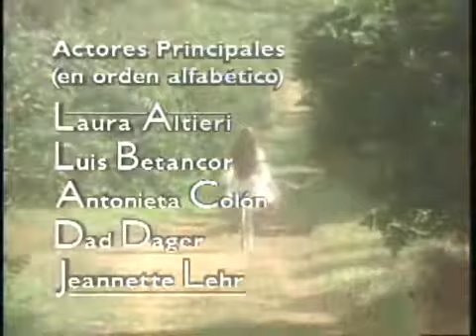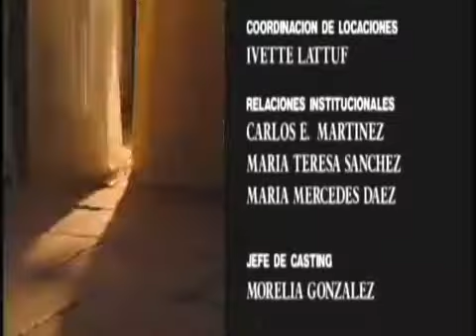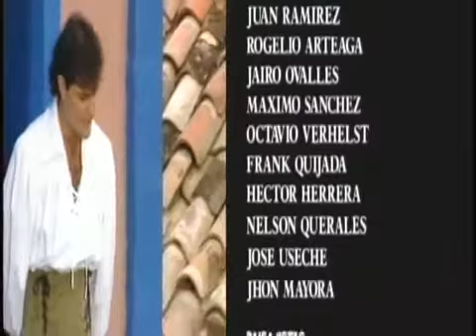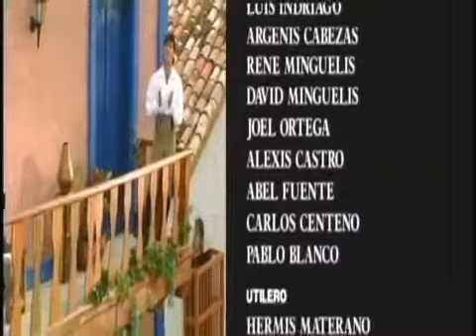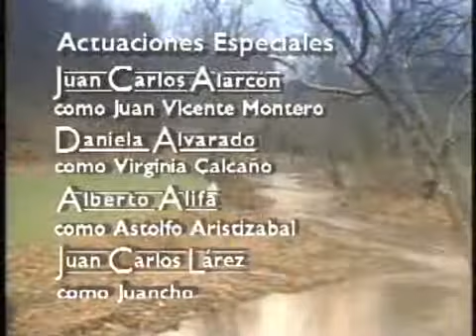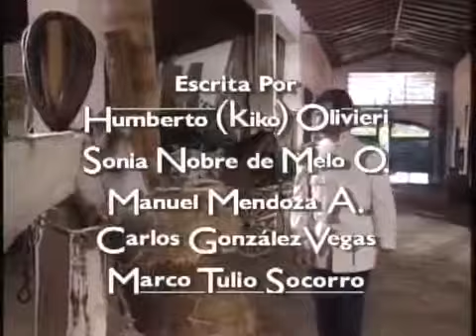La inolvidable | Episodio 75 | Christine Gout Rafael Romero